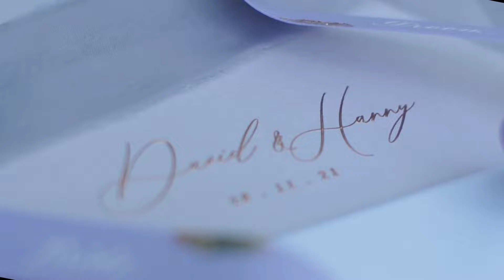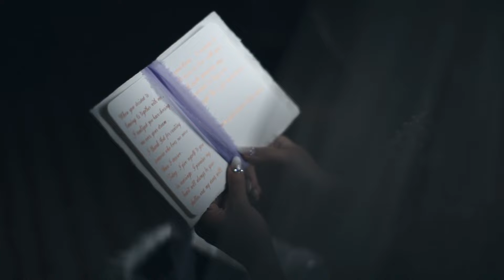David + Hanny | Same day edit